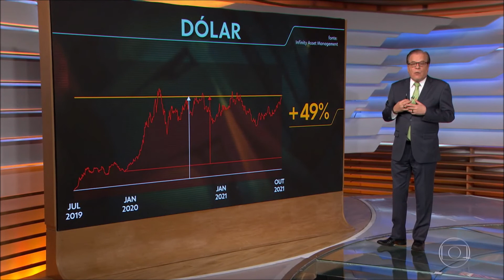Bom Dia Brasil Em 2 anos, dólar sobe quase 50% Assista online Globoplay